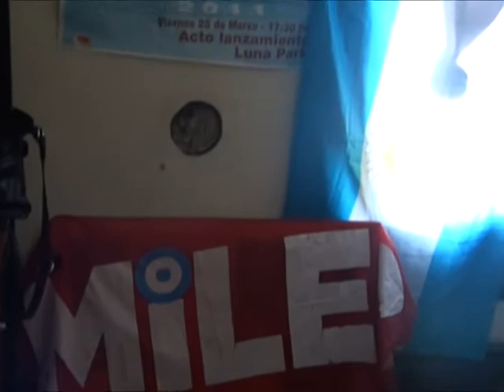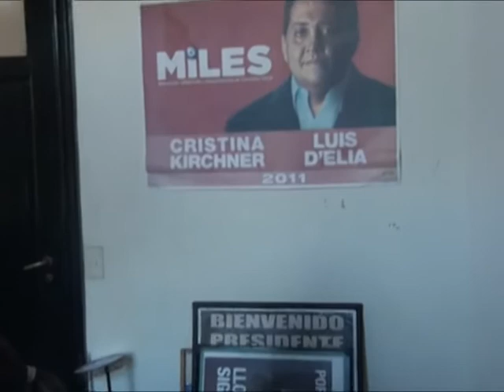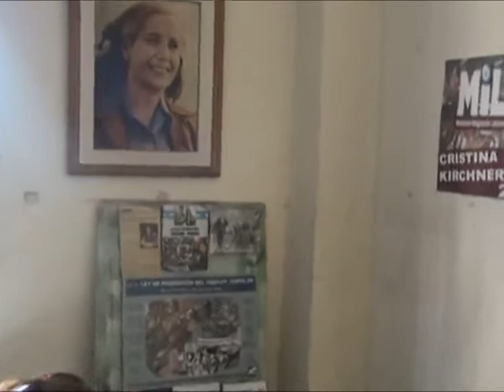ALICIA SANCHEZ DIA DE TRABAJO en cmp